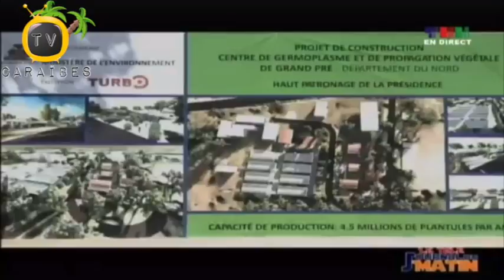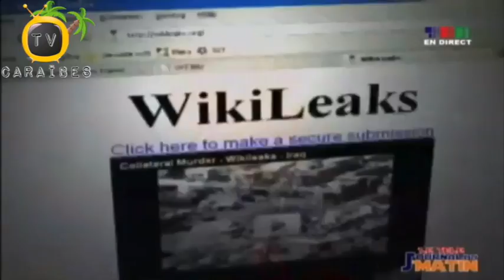Le Tele Journal Du Matin/PNH Ap Mete Restriksyon Nan Pote Zam Nan Kanaval Nasyonal La 2018